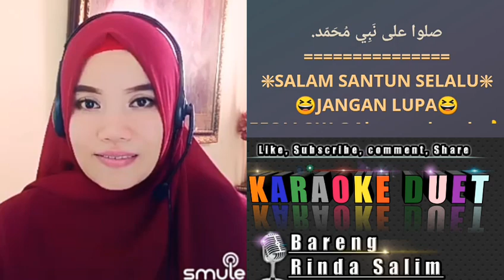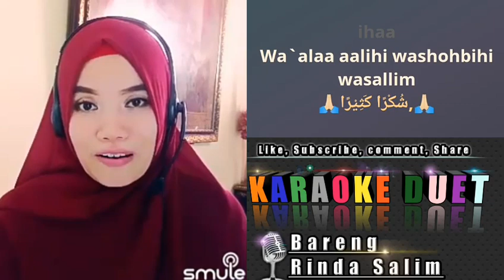TIBIL QULUB | KARAOKE DUET BARENG RINDA SALIM